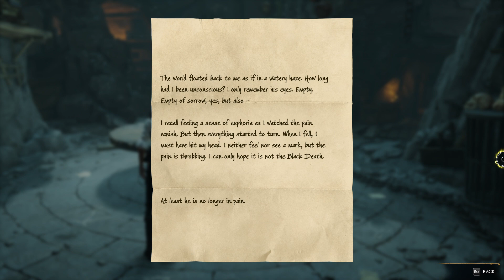Hogwarts Legacy #62 - Main Quest 33. In the Shadow of the Mine (Slytherin - PC)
Quest 8 of Sebastian's questline.

Sebastian's Quest Line
1. In the Shadow of the Undercroft (Main Quest)
2. In the Shadow of the Estate (Main Quest)
3. In the Shadow of the Bloodline
4. In the Shadow of the Study (Spell unlock)
5. In the Shadow of Discovery
6. In the Shadow of Time (Spell unlock)
7. In the Shadow of Distance
8. In the Shadow of the Mine (Main Quest)
9. In the Shadow of the Mountain (Main Quest)
10. In the Shadow of Hope
11. In the Shadow of the Relic (Spell unlock)
12. In the Shadow of Fate
13. In the Shadow of Revelation (Main Quest - Tied with _The Final Repository)_
14. In the Shadow of Friendship
All the mods I use a lot (thanks to YouTube being YouTube, I am not allowed to post extern links unless I do a verification):

1. Percival Rackham Trial Bug Fix (In my case it only works when deleting mod 2 to 10 from my mods folder)
2. Increase beasts sell price to 400 and 3 more options
3. Silencio - Floo Lady Silencer
4. Remove New Item Notification Icon
5. Alternate Swift Dodge Sounds (I use the BANDU sound)
6. All item sell value to 99999 (NOT YET COMPATIBLE WITH THE SUMMER UPDATE)
7. Dark Mark Tattoo For Every Skin Color Male and Female (Normal Nails - used for Slytherin character)
8. Grey Lady's Hair (used for Hufflepuff & Ravenclaw character)
9. Crossed Wands Champion with Skirt (I use the v3 - used for Slytherin character)
10. Stylish Closet for Females (I use the Tabea clothing, found in the v1 download)
11. Unlock Gear Limit Capacity (MOD IS CURRENTLY HIDDEN AND IS NOT DOWNLOADABLE)